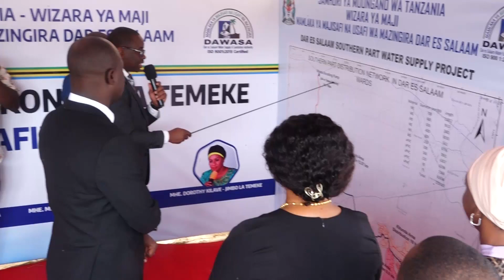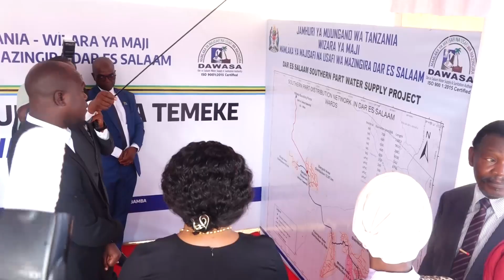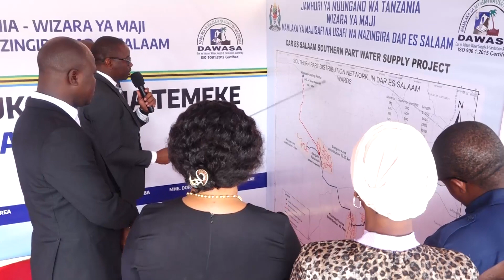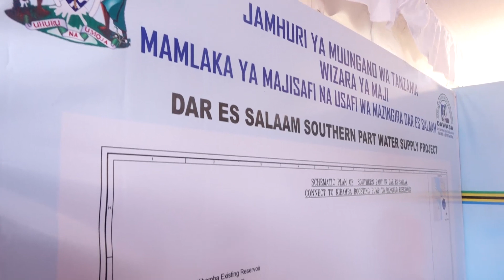MAJI BURE/MKANDARASI AONYWA/WAZIRI AWESO AWATAKA DAWASA WANACHI WAUNGANISHIWE MAJI BURE